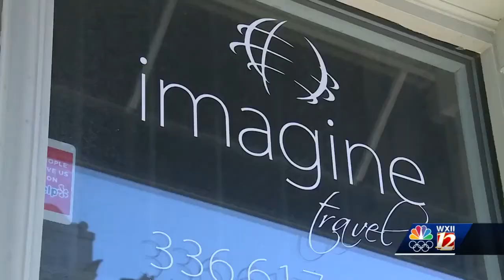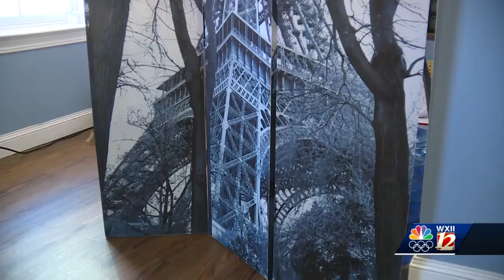Greensboro travel agencies not impacted by coronavirus outbreak